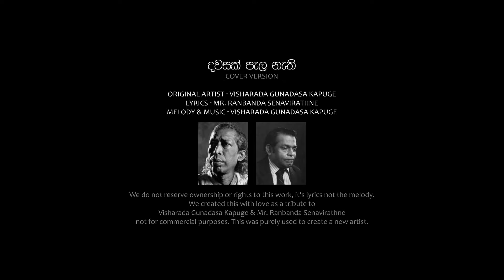Dawasak Pala Nathi Hene | COVER VERSION | PALI BAGRA | දවසක් පැල නැති හේනේ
ORIGINAL ARTIST | VISHARADA GUNADASA KAPUGE
LYRICS | MR. RANBANDA SENAVIRATHNE
MELODY AND MUSIC | VISHARADA GUNADASA KAPUGE
PRODUCED BY |  NEXTAR
SINGER | PALI BAGRA
AUDIO COMPOSER | BUDDHI SAMEERA BANNEHEKA
VIOLIN ARTIST | BUDDHI JAYAMAHA
PERCUSSION & TABLA | SAMEERA RATHNAYAKE
GUITARIST | CHASURAJAYAKODI
MUSIC COMPOSED BY  | AB STUDIO
LIGHTING  | MUNASINGHE BANDARA
PRODUCTION COORDINATOR  |  SHAN ABEYWARDENA / MEKALA WIMALARATNE / MADUSANKA KARIYAWASAM

ASSISTANT DIRECTOR | SAMPATH JEEWANTHA
COLORIST & VFX  | RUSIRU PANNILAGE
EDITOR |  AJITH RAMANAYAKE
DOP & COPTER CAM | SHALITHA JAYASUNDARA
DIRECTOR | SHALITHA JAYASUNDARA